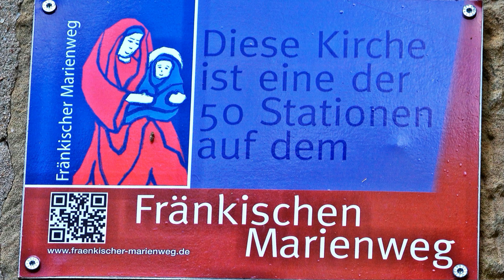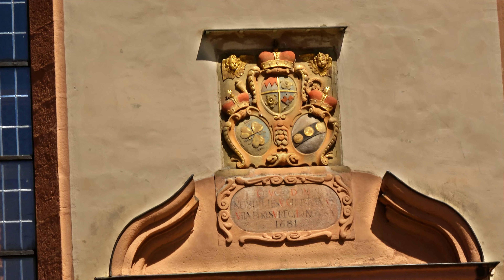44 Fränkischer Marienweg HD, Kreuzberg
Die 44 Perle des „fränkischen Marienweges“, das Franziskanerkloster Kreuzberg, liegt auf dem Heiligen Berg der Franken, dem Kreuzberg, er ist ein beliebtes Wallfahrts- und Wanderziel seit Jahrhunderten.